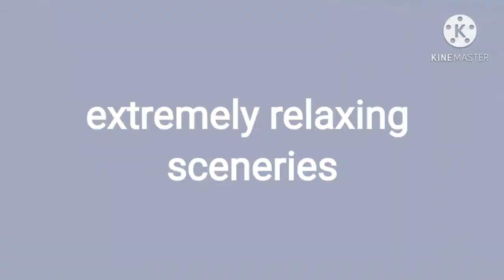QUARRY BAY PARK SEA VIEWS | THE ALEXANDER GRANTHAM FIREBOAT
howto&style travel,basic editing tutorial,cooking.buhay OFW in Hong Kong.Margarette mix vlogs